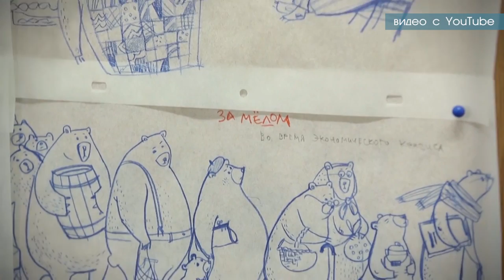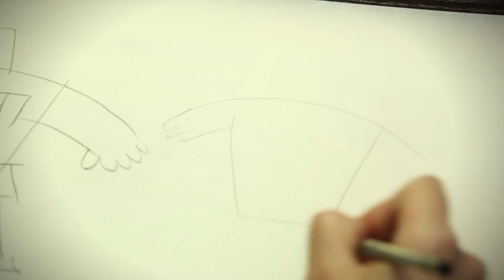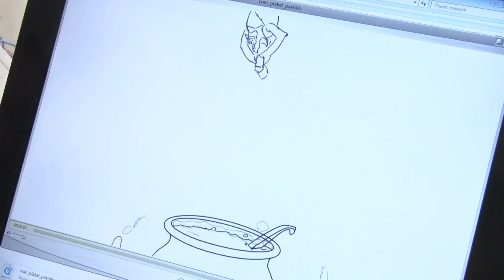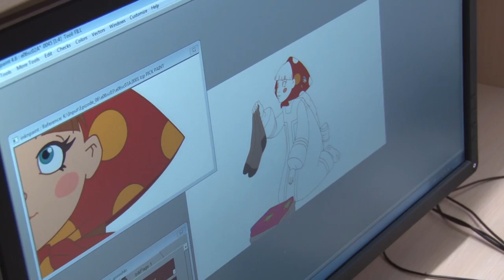Анимационная студия "Мельница" (ТВ сюжет)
Специально для программы "События" (2016)
Видеосъемка и монтаж: Георгий Лебедев